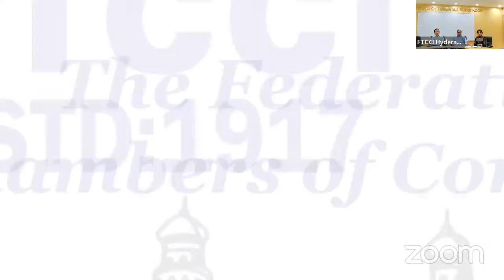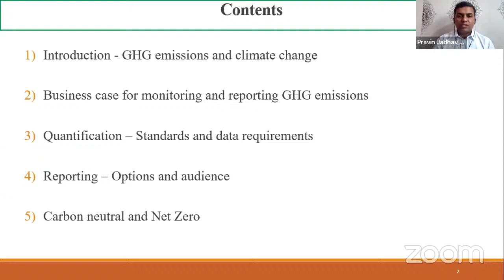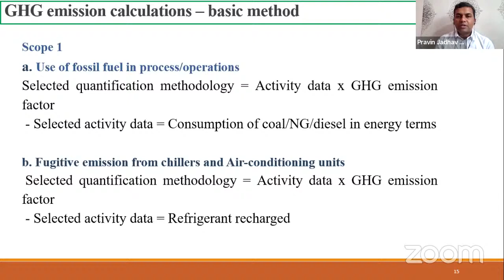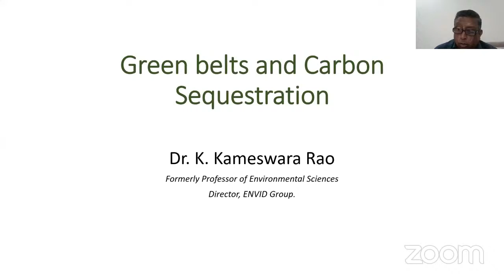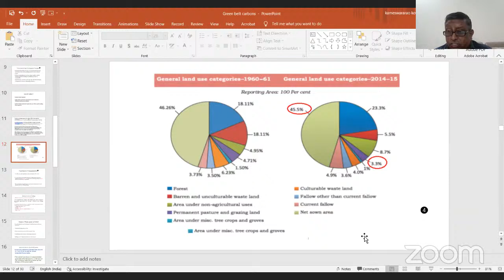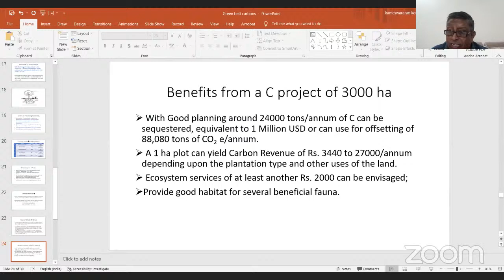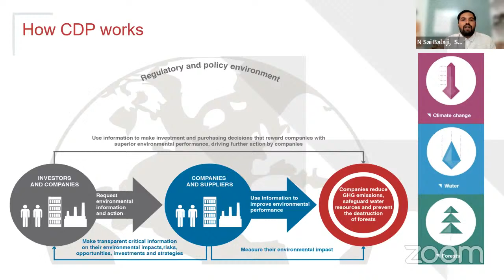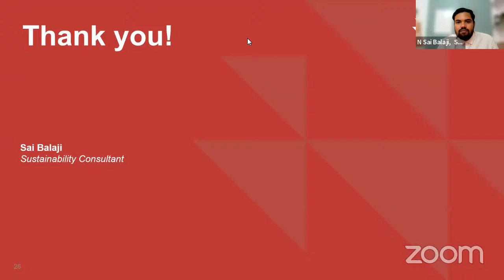Webinar on “Climate Change and Mitigation Planning by Industry”